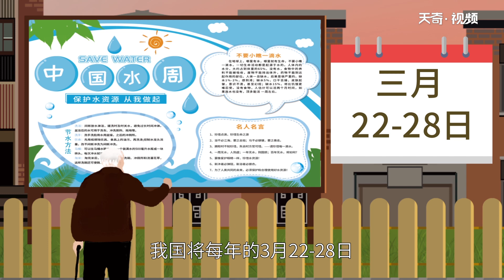世界水日是幾月幾日